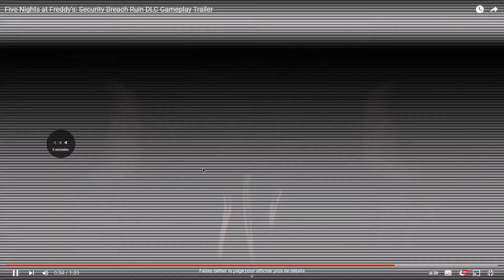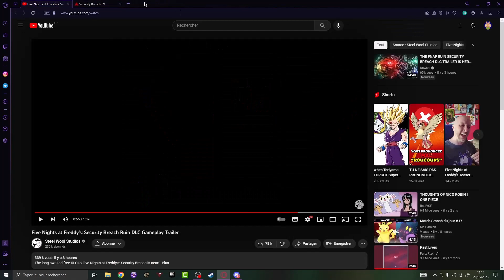REACTION AU TRAILER DE FNAF SECURITY BREACH RUIN !! 🐻 (J'ai encore gueulé comme un barjo)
Yup les citrouilles c'est ThuThur et aujourd'hui on se retrouve pour une toute nouvelle vidéo !

Aujourd'hui on se retrouve pour une analyse du trailer de FNAF SB !